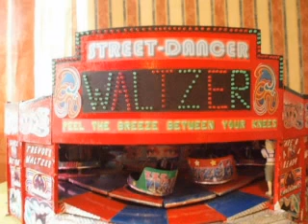building model waltzer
here is the building of my model waltzer